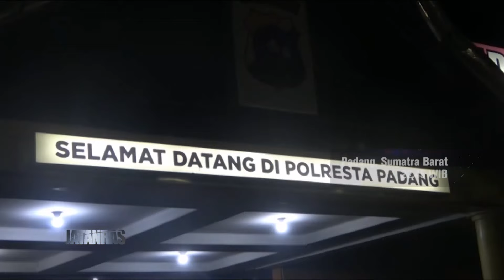Tim Aligator Bekuk 2 Pencuri Spesialis Rumah Kosong Di Padang, Sumatra Barat - JATANRAS